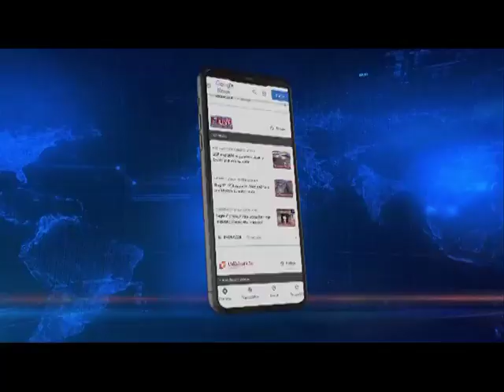No ‘null & void’ of earlier exams assures Arunachal HM Felix, claims Parents Joint Committee's Secy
In a big positive development in the ongoing tussle over declaring all APPSC exams held since 2014 ‘null and void or invalid, Arunachal Pradesh home minister Bamang Felix has assured a delegation of the Parents Joint Committee that the government will not do any such thing, claims the secretary of the Parents Joint Committee against Null and void, Ajay Matam.